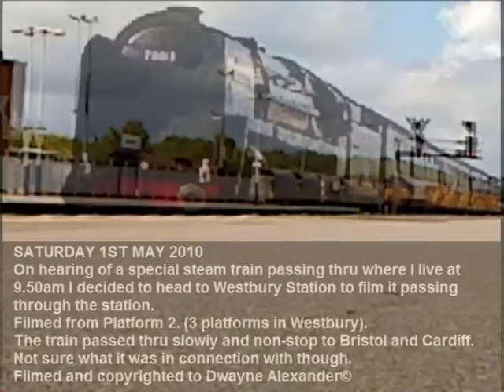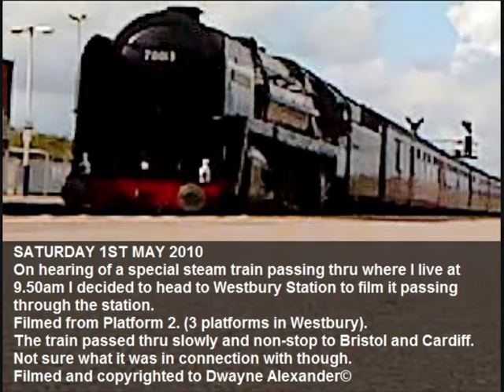steam1may2010.wmv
Heard about a steam train going thru Westbury and warminster to Cardiff and bristol and it was due thru warminster and westbury around 9.50am on Saturday 1st April 2010. As i had some free time in the morning (at the expense of less sleep after being out in Trowbridge the previous night) I headed to Westbury Train Stn. Didnt know what platform it would pass me on so i took a bet that it was best to go to Platform 2/3 as I could easily move to the other platform if it passes. Platform 1 is on its own and if it passed thru Platform 3 i'd end up filming it behind station buildings yet if it went thru platform 1 i could film it from platform 2 providing no trains got in the way. Turned out it went thru platform 2. Dunno what the train is in connection with, I'm guessing something to do with "may day" as its the 1st of may 2010. But i dunno. Filmed here via Mobile phone but also filmed on video camera but dont have the equipment to upload it to a computer and then on to the internet.